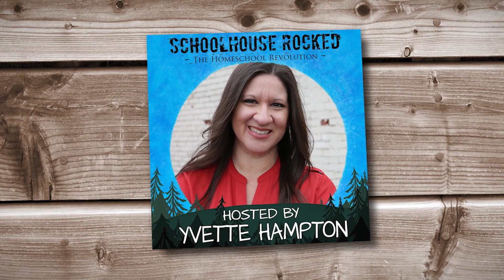Mom, Dad, and Kids' Roles in Family Worship - Steve Demme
Steve Demme joins Yvette Hampton to talk about Family Worship in this kickoff to our Family Series, starting in January.

This is an excerpt from Steve Demme's interview for the Schoolhouse Rocked Podcast.

In this conversation we cover the following topics:

• What is God’s design for the family in the area of Spiritual Development?
• How are the roles of the church and family different in the areas of worship and discipleship?
• Who should lead and what roles should dad, mom, and kids play in family worship
• What roles do scripture reading/prayer/scripture memory/songs, hymns, and psalms/fellowship play in Family Worship?

Steve and Yvette discuss the importance of spiritual mentorship and how to approach children’s ministry and youth groups as a Christian family. They also touch on how parents should model a love for the Word of God to their children and how to grow in that love if they’re not already there.

Finally, Steve lays out a practical family worship plan and talks about what that looks like in his home. At the same time he gives advice for how to address family discipleship when schedules are already too busy or the kids don’t want to have anything to do with it.

Steve Demme and his wife Sandra have been married since 1979. They have been blessed with four sons, three lovely daughters-in-law, and five special grandchildren. Their fourth son has Downs Syndrome and lives with them in Lititz, PA.

Steve has served in full or part time pastoral ministry for many years after graduating from Gordon-Conwell Theological Seminary. He is the creator of Math-U-See and the founder of Building Faith Families.

RECOMMENDED RESOURCES:

Family Worship: You Shall Teach Them To Your Children (Building Faith Families Series), by Steve Demme

Hymns for Family Worship (Building Faith Families Series), by Steve Demme

Family Worship Audio Book and PDF - FREE on the Building Faith Families

Shane and Shane Hymns Albums

Through Gates of Splendor, by Elisabeth Elliot